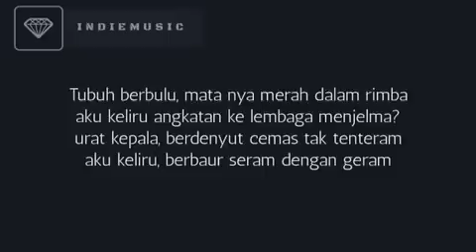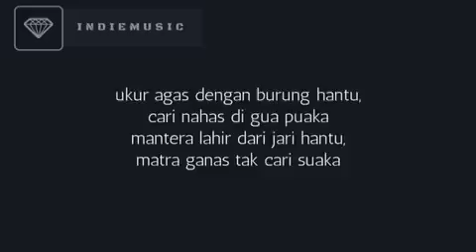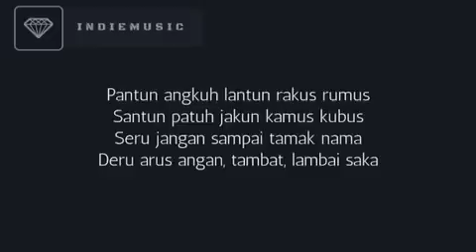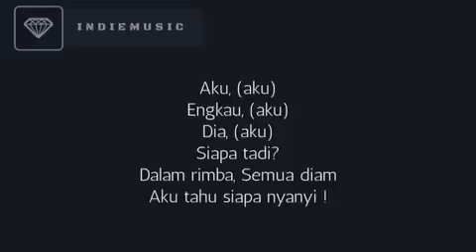Gong nekara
malique